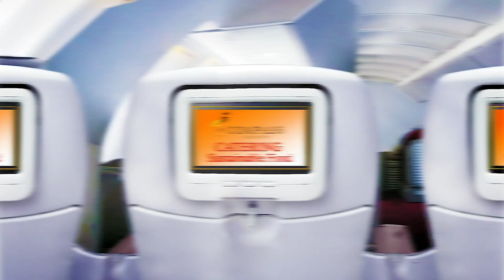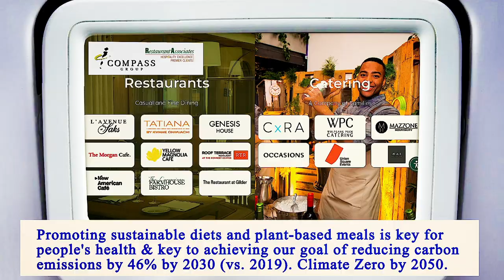Nearest Restaurant to Me Brooklyn 11210 NY, Kings County, New York, United States